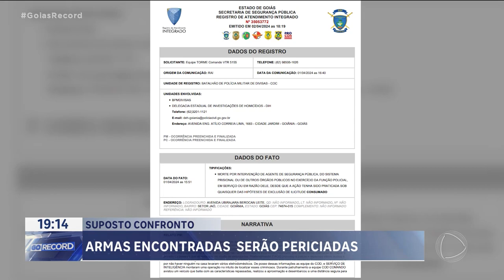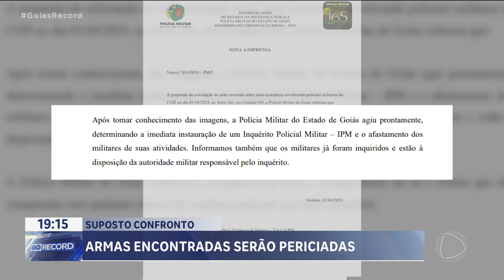SUPOSTO CONFRONTO: ARMAS ENCONTRADAS SERÃO PERICIADAS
VÃO SER PERICIADAS AS DUAS ARMAS ENCONTRADAS AO LADO DE DOIS HOMENS QUE MORRERAM EM SUPOSTO CONFRONTO COM A POLÍCIA. UM VÍDEO, FEITO PELO CELULAR DE UM DOS HOMENS, MOSTRA CLARAMENTE UMA PISTOLA E UM REVÓLVER SENDO COLOCADOS NA CENA DO CRIME.